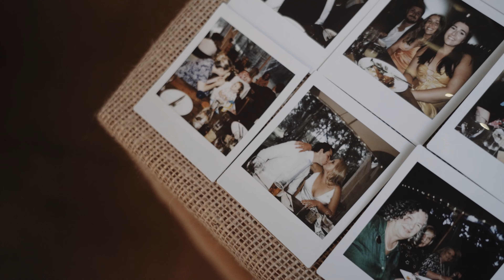Grace and Darby Full Wedding Highlights